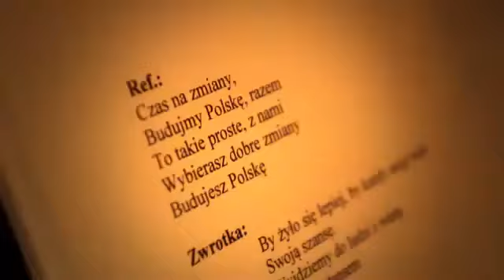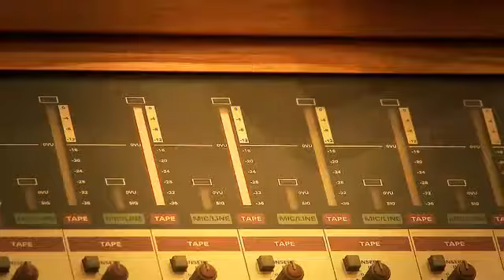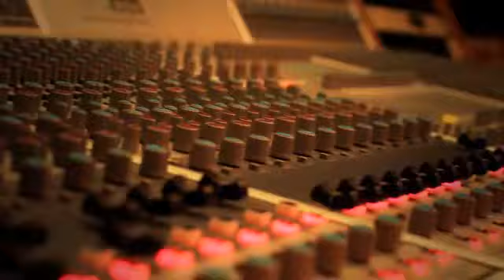Czas na zmiany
Teledysk z udziałem członków Platformy Obywatelskiej.